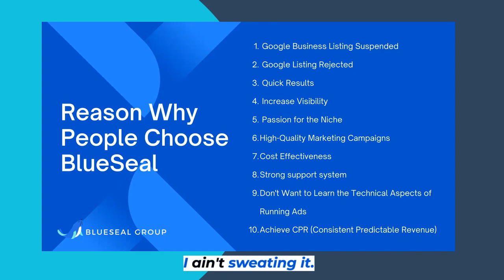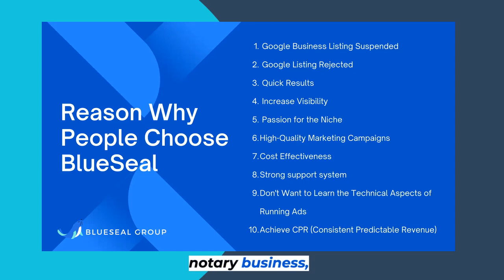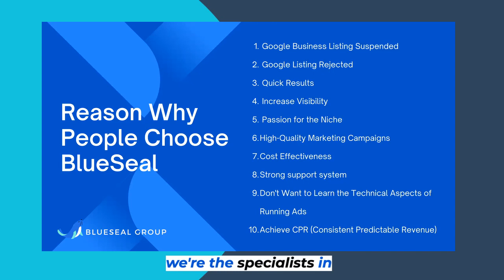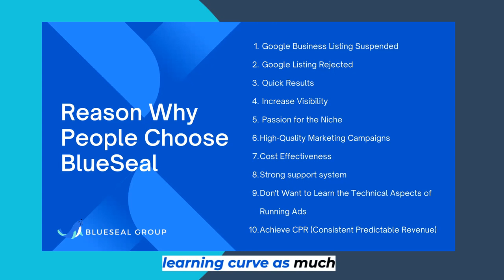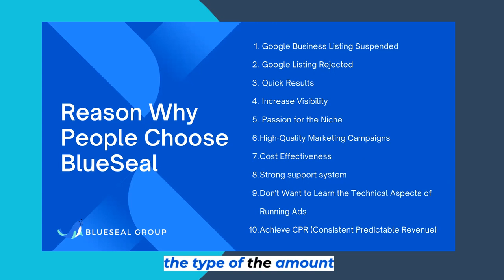The Importance of Increased Visibility and Niche Marketing for your Notary Empire | TigerToledo.com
Explore More from Tiger Toledo the Great.

🟣 #1 Best-Selling Notary Business Trilogy Book Series in the World
"Rise of the Smart Notary" (Collect All Three)

The Notary Cashflow Academy - Study at your own pace